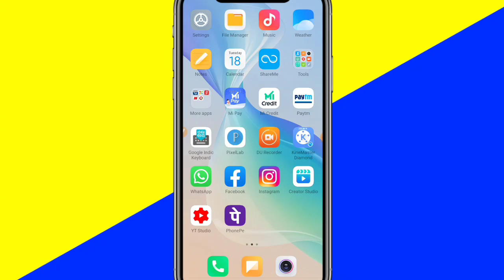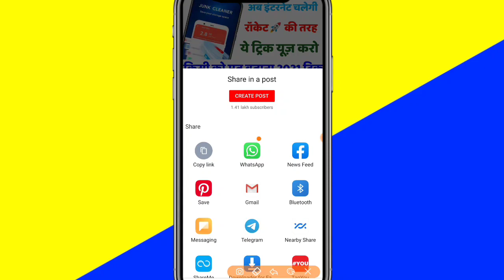Internet चलेगा रॉकेट की तरह ये ट्रिक को यूज़ करो! Internet slow problem || Internet speed kaise badh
How to joint picture editing PB 10green background wonderful​​​​comedy​​​​music​​​